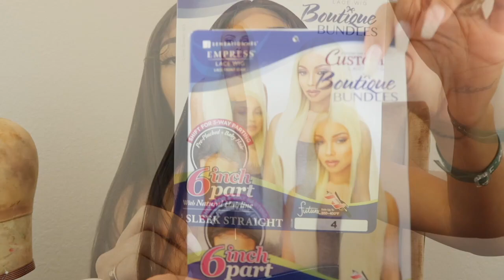$23 Bomb Straight 6in Part Unit | Sensationnel Empress | Synthetic Sunday LovelyBryana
unit: Sensationnel Empress Custom Boutique Bundles 6" Part Synthetic Lace Front Wig – Sleek Straight

Products:
Sally Hansen Leg Spray Medium Glow
Wig Grip
Wig Stand
Wig Head
Scissors/ Shears
Lotta Body Foam Wrap_
Got 2B Glue Freeze Spray
Clear Got 2b Glue (Black tube)
Conair Infiniti Pro BlowDryer
LovelyB's Edge Control - AmazonPrime (Also Amazon Canada)
Sephora Foundation Powder - Golden Almond